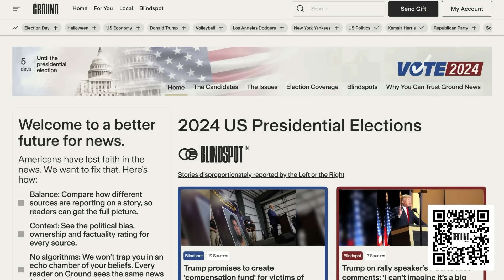Elon Musk's final deranged warning, Joe Rogan ENDORSES TRUMP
-- Elon Musk issues a deranged final election warning to Joe Rogan, who endorses Trump

Original show date November 5, 2024